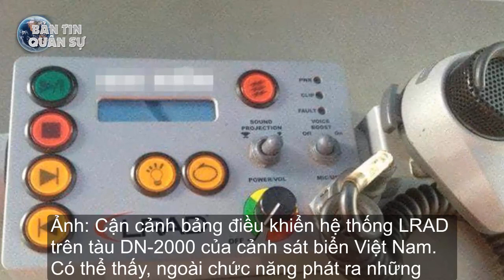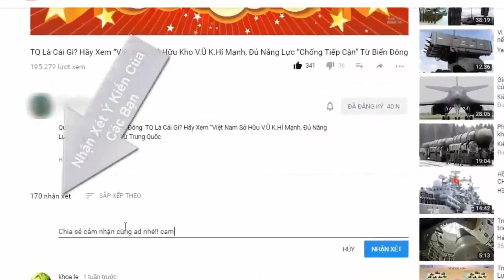Vũ khí bí mật của lực lượng chấp pháp trên biển Việt Nam | Tin Quân Sự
Trong công cuộc đấu tranh giữ gìn luật pháp trên biển, các lực lượng chấp pháp của Việt Nam không phải lúc nào cũng có thể sử dụng các loại hỏa lực hiện có, mà phải cần đến một loại vũ khí phi sát thương mang tính răn đe.